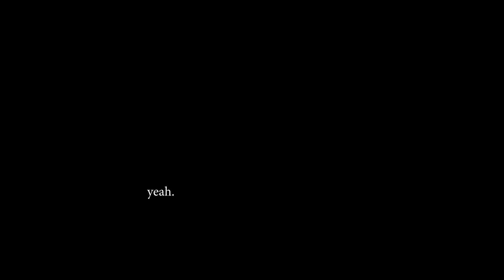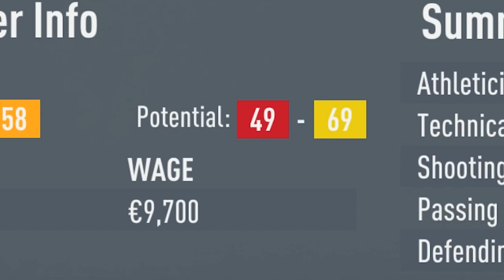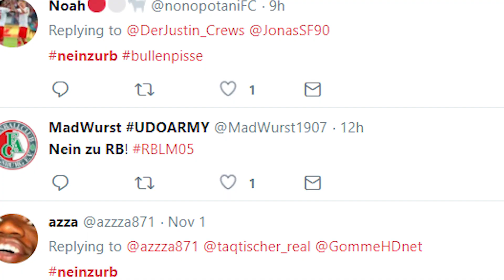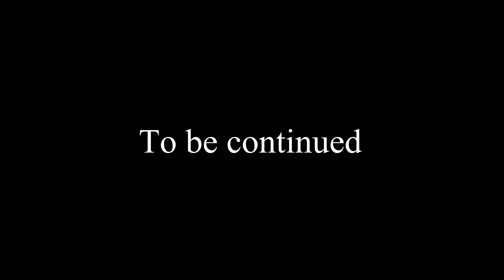HAT TRICK HERO LEON BAILEY | FIFA 20 Bayer Leverkusen Career Mode | Episode 1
It's finally here! The FIFA 20 Bayer Leverkusen career mode series!